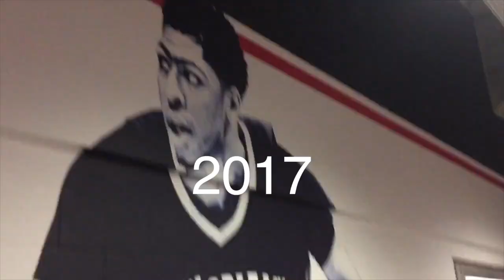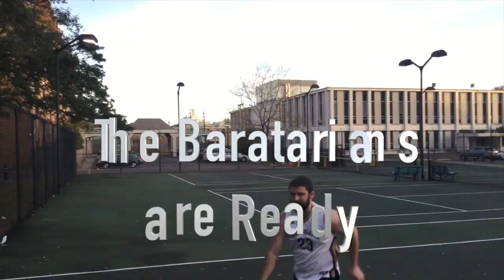NDS Baratarians 2018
It's that time again! Please watch our 2018 basketball team video, and consider donating on our YouCaring page to help us pay for our trip to the Pontifical College Josephinum in Columbus, Ohio. We will stream the tournament live on our Facebook page from February 16-18.